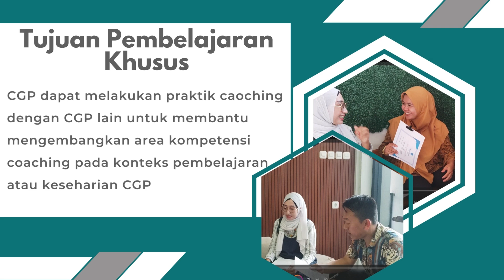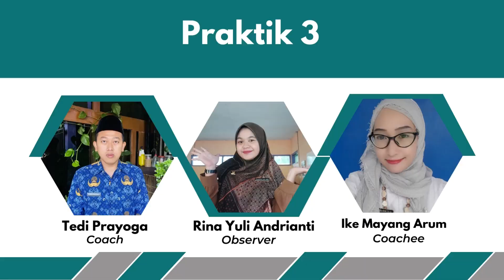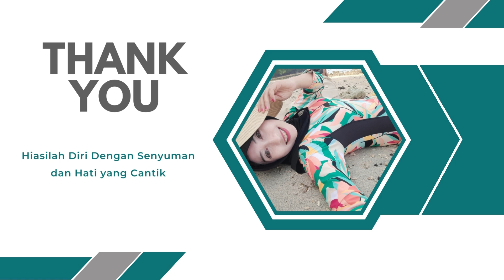PRAKTIK COACHING (Demonstrasi Kontekstual Modul 2.3)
Praktik Coaching ini dilakukan untuk memenuhi tugas Demonstrasi Kontekstual Modul 2.3 (Coaching Untuk Supervisi Akademik), Pendidikan Guru Penggerak Angkatan 8. Dimana saya dan 2 rekan CGP lainnya mengambil peran sebagai Coach, Coachee, dan Observer (Pengamat) secara bergantian.